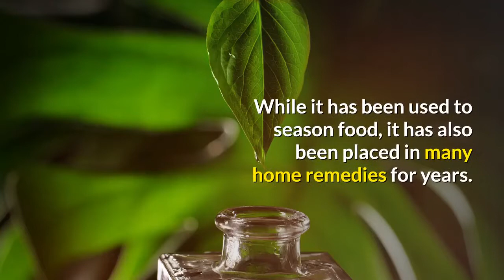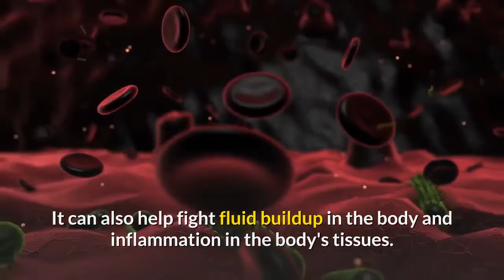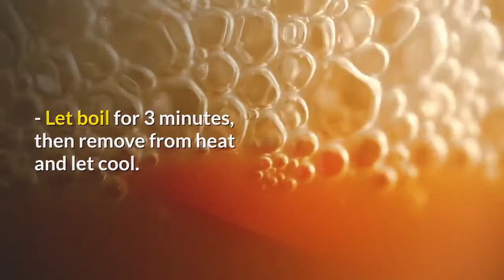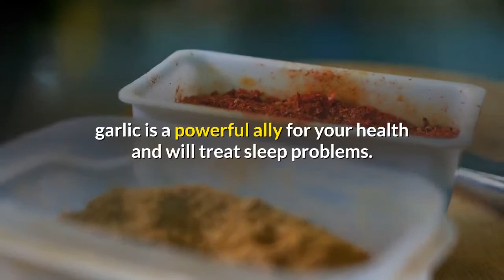The Amazing Benefits of Sleeping with Garlic Under Your Pillow And Why You Should Get Some Tonight!